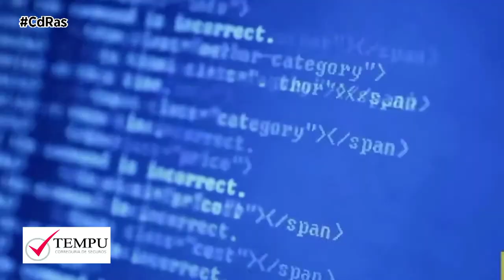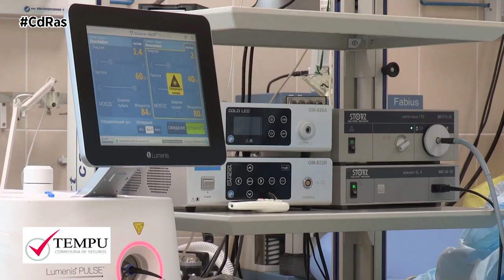RIESGOS DE FUTURO | By CdRas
El Grupo AXA acaba de publicar la octava edición de su Informe de Riesgos Futuros, realizado por IPSOS y la consultora Eurasia Group. Un estudio global que mide y clasifica la evolución de la percepción de los riesgos según la opinión de un panel de expertos y de la ciudadanía mediante entrevistas a más de 23.000 personas. Un año más, los riesgos por el cambio climático están en lo más alto de la clasificación mundial. La concienciación parece ser mayor en Europa, ya que se vuelve a situar en el primer puesto de la lista. El estudio también revela una fuerte preocupación por el riesgo cibernético en un contexto todavía marcado por la aceleración de la transformación digital y la explosión del número de ciberataques.

El riesgo de pandemia, que ocupaba el primer lugar en 2020, ha bajado al tercer puesto en la clasificación de los expertos, pero sigue siendo la mayor preocupación de la ciudadanía. La pandemia ha hecho que aumente el temor por los riesgos sanitarios. Más del 70% de los encuestados está preocupado por los riesgos que suponen las enfermedades infecciosas, crónicas y la exposición a sustancias tóxicas a largo plazo. Por último, el informe revela un bajo nivel de confianza en la capacidad de los Gobiernos para hacer frente a estos riesgos, que cada vez son más complejos. Más del 55% de los encuestados considera que un enfoque colectivo y global sería la forma más adecuada de proponer soluciones eficaces.

Si nos centramos en los resultados arrojados por los expertos españoles que han participado en esta encuesta mundial, el 'top-1' de los riesgos del futuro para ellos es la ciberseguridad, relegando los problemas derivados del clima a la segunda posición. Nuestro país es el que menor percepción tiene del riesgo climático. En cuanto a la población española, el riesgo de pandemia y de enfermedades infecciosas se mantiene como principal preocupación, lo que denota que el descubrimiento y distribución de las vacunas no ha reducido su consideración de peligro futuro.